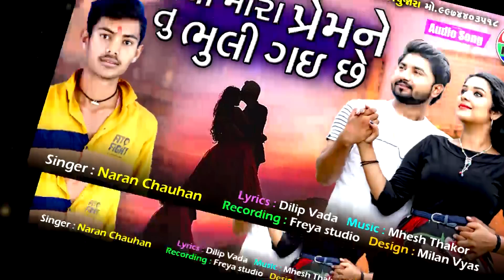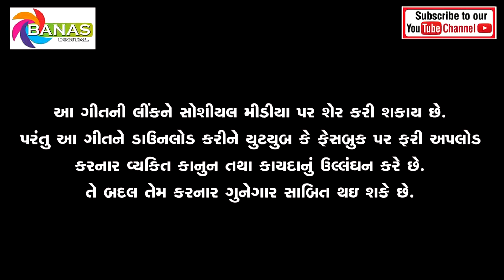Sacha Mara Preemne Tu Bhooli Gaye Chhe | New Bewafa Gujarati Song | Naran Chouhan | Banas Digital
New Bewafa Gujarati Song Sacha Mara Preemne Tu Bhooli Gaye Chhe | New Bewafa Gujarati Song | Naran Chouhan | Banas Digital

Song - Sacha Mara Preemne Tu Bhooli Gaye Chhe
Singer - Naren Chauhan
Lyrics - Dilip Vada
Recording - Freya Studio